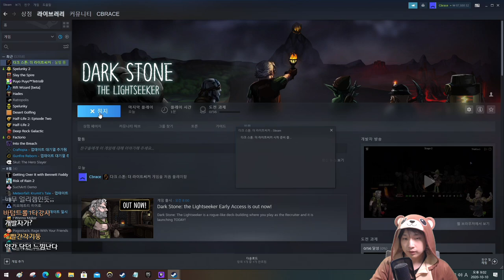2인 제작 덱빌딩 게임, 다크 스톤 플레이 영상 {Dark Stone The Lightseeker}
추천도는 '해보고 싶으면 해보는 게임' 정도 입니다.
우선 게임은 개발사에게 스팀키를 받았음을 알려드립니다.

단점이라고 생각되는 점을 몇개 꼽자면
1. 직관성, 가독성이 떨어집니다. 그래픽 인터페이스를 개선해야하지 않나 하는 생각이 들어요.
초반에 플레이어가 배워야 할 게 너무 많습니다. 플레이어는 7개의 자신의 패와 3개의 상대 패의
특수 능력을 모두 새로 배워야 하며, 마우스를 올리지 않으면 특수능력의 어떠한 정보도 알 수 없습니다.
초상화를 통해 구분할 수 있으면 상관 없는데, 초보 플레이어에겐 불가능한 일이죠.
초보 플레이어는 매 전투마다 아군과, 적군에게 마우스를 항상 올려가며 읽고 다시 읽어야 하죠.

2. 난이도. 왜 인지 모르지만 일반적으로 상대방보다 슬롯이 많습니다. 더 많은 유닛을 쓸 수 있어요.
그리고 상대의 패턴을 먼저 보고 대응할 수 있으며
자신과 상대는 같은 카드풀을 사용합니다.
AI보다 조금 더 똑똑하고, 재수가 아예 없지 않으면 수월하게 이길 수 있습니다.
이 게임에서 패배하는 경우는 내가 가져온 덱이 상대방 덱과 상성이 안좋을 때 인데
이건 관리하기도 힘든 부분이고(보상이 랜덤이므로), 게임 경험이 쌓여야만 풀어나갈 수 있습니다.
즉, 상성관계를 알기 전엔 치여 죽기 쉽고, 상성관계를 알고 나면 패배하기 어려워요.
게임 골자가 pvp게임 같단 생각도 드네요.

3. 밸런스.
시간으로 해결 될 문제고, 완벽할 수 없는 문제니 길게 언급할 건 없겠죠.

4. 단조로움
시너지를 얻을 수 있는 카드가 거의 없습니다.
상처입은 적은 공격회수에 추가대미지를 받으니 여러번 때리면 좋다
상대의 공격력으로 공격하는 유닛을 쓰기 위해 상대의 공격력을 증가시키는 카드를 쓴다
같은 시너지가 존재하지만, 수치가 어차피 2에요. 그리고 상대도 같은 카드풀을 씁니다.
카드들이 pvp게임 같아요.
이러한 비대칭 전략 게임은 강력한 적과 상대하는게 게임에 생동감을 주지 않나 싶습니다.
Sts로 얘기하면 체력이 800이나 되는 적을 체력 70의 플레이어로 물리치죠.
다양한 조합을 통해서만 나올 수 있는 결과입니다.
하지만 이 게임은 상대와 같거나, 우위를 점한 상태로 싸웁니다.
상대가 강력한 부분은 조합이 완성되어 있고 영웅 능력이 있으며, 상성을 한 번이라도 찔러서 이기면 상대의 승리란 점이죠.

5.총평
앞서 말한 단점들은 어쨌든 취향 영역이기 때문에 본인이 재밌겠다고 생각하시면
해 볼 만 한 게임이라고 생각합니다.
개인적으론 아쉬운 부분이 많았네요.
StS에 영향을 많이 받은 게임일텐데,
StS의 직관성과 조금 비교해 보면
1. 바로 상대의 공격력과 체력이 보임.
 - 이 게임은 상대의 공격력을 계산하기 위해 모든 캐릭터 능력을 확인해야 함.
2. 상대의 공격을 방어하고 체력을 깎아야 한다는 걸 아주 쉽게 학습함.
 - 이 게임은 영웅이 관여하고, 원거리와 타겟팅 등을 모두 계산해야 함.
   여기서 2차 연쇄효과(공격 후 맨 뒤로감 등)로 계산이 더 힘들어짐.
3. 시작하자마자 배워야 할 게 적음
클 - 취약, 사일 - 약화와 버리기, 디 - 시전과 발현, 와쳐 - 진노와 명상
 - 이 게임은...위에서 말했음.
4. 카드를 획득 할 때 3가지 중에서 선택하기만 하면 됨.
 - 이 게임은 상점의 4개의 퀘스트, 4개의 유닛, 4개의 아이템을 모두 확인해야 함. 리롤도 가능함 엌
5. 카드에 모든 능력이 적혀있어 마우스를 올리지 않아도 됨.
 - 이 게임은 꽤 숙련된 상태에서도 항상 마우스를 올려 봐야함. 초상화를 외우긴 힘듦.

얼리 엑세스라 더 기다려 봐야겠죠. 개인적으로 가장 급한 건 직관성 개선이고,
그 다음은 짜여진 틀에서 할 수 있는 전략게임의 재미를 강화하는 것이라 생각합니다.
쉬운 방법은 시작 덱을 알기 쉽(고 약하)게 바꾸는 것과 고난의 탑이 올라갈 때 더 어렵게 만드는 것 같아요.